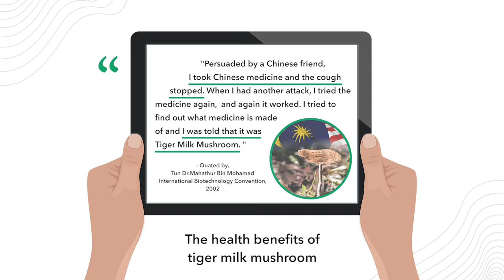Lignosus™ - Best Natural Respiratory Health Supplement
Best Natural Respiratory Health Supplement, Relieves Cough Asthma and Sinus Symptoms, Improves Respiratory Allergies, Sore Throat COPD Treatment

Safeguard your respiratory health through the 100% organic hidden gem from tropical forest ⁠— Lignosus rhinocerus (Common name: Tiger Milk Mushroom). Having 400 years of medicinal history, Tiger Milk Mushroom is hailed as Malaysia’s National Treasure. It is a beneficial health remedy to significantly relieve respiratory symptoms. This mushroom is a beneficial health remedy to significantly relieve respiratory symptoms such as sinus, asthma, chronic cough, and cold. Opens Airways, Improves Breathing, Relieves Cough & Phlegm,Relieves Nasal Congestion,Relieves Asthma Symptoms,Improves Respiratory Allergies,Effectively Enhances Lung Health,Strengthens Body Immune System, Natural Remedy to Sore Throat. COPD Treatment.Impacting over10,000 people with respiratory issues.

About Lignosus™

Lignosus™ is a 100% natural and organic respiratory supplement that contains Tiger Milk Mushroom.

Tiger Milk Mushroom is a medicinal mushroom that has 400 years of respiratory healing history.

It has been clinically studied to have 6 healing properties that can help to open airways, soothe respiratory inflammation, balance mucus level, and improve the respiratory process.

Lignosus™ helps to:
✅Support Healthy Sinus & Lungs
✅Cleanse & Detox Lungs
✅Defense Against Colds & Respiratory Infection
✅Strengthen Body Immunity
✅Open Airways
✅Improve Breathing
✅Relieve Cough & Phlegm
✅Relieve Asthma Symptoms
✅Relieve Nasal Congestion
✅Improve Respiratory Allergies
✅Healthy Mucus Production

The #1 Rated Natural Respiratory Health Supplement Everyone's Talking About

⭐Nancy VR. Age 32, Canada⭐

“ I started looking into natural cough remedies as of last year. My son got bronchitis & asthma and had to take antibiotics. It was just awful. This stuff has literally saved us from so many coughs/colds. Lignosus™ helped my son to relieve cough and excessive phlegm. He can breathe noticeably easier! The fact that this is 100% organic is so encouraging because I feel better & safe to let my son consume the supplement. Highly recommend this to anyone who has any respiratory allergies or asthma! ”

⭐ Jennifer H, Age 45, UK⭐

“ Best thing I have ever tried for my asthma and bronchitis! I had asthma and bronchitis, couldn't get rid of my cough for weeks, so I ordered this, and omg, it cleared everything up! I have given some to my daughters and friends and it got rid of their bronchitis also. Now, I’m taking Lignosus™ daily to maintain my respiratory health. I am ordering more for the cold weather that's on the way. Love love love this stuff! ”

⭐Amanda H, Age 51, United States⭐

“ This product is great. I have asthma. I have been taking Lignosus™ for two months and it greatly reduces the frequency that I have to take my inhaler. It also helps me when I have a cold both with breathing and helping to clear chest congestion. I also give it to my family when they have a chest cold to help them too (they don't have asthma). I am grateful that I found this! ”

To date, Lignosus™ has helped over 10,189 people globally enjoy:

✔️A stronger respiratory health
✔️A healthy lungs
✔️Smooth & easy breathing
✔️More energy throughout the day
✔️Less nasal congestion
✔️Healthy mucus production
✔️Reliefs of respiratory allergies
✔️Stay healthy during allergy, cold & flu seasons

Read the science behind Lignosus™ & see why over 10,189 people worldwide trust it to support a healthier respiratory and strengthen lungs immunity:

Healthy Respiratory, Healthy Life